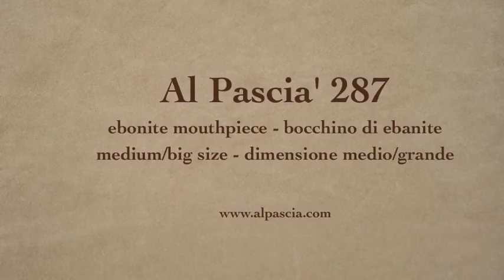pipa Al Pascia' 287 - smoking pipe